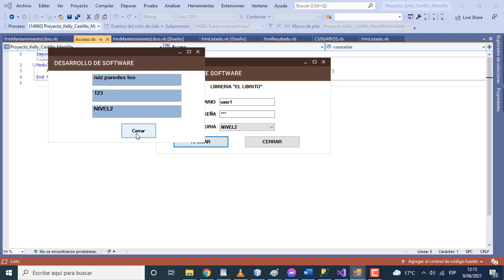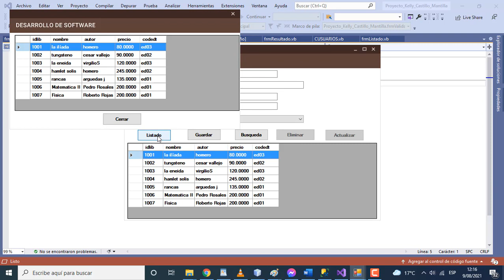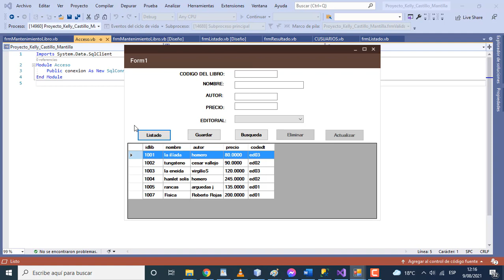Mantenimiento de la tabla Libros, en Visual Basic.Net y sql Server.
Realizar un Mantenimiento de la tabla Libros con las opciones de:
Listado
Guardar
Busqueda
Eliminar
Actualizar
Crear un programa que permita validar los usuarios con el nombre de usuario,contraseña y categoria y luego ingresar al formulario de Mantenimiento.